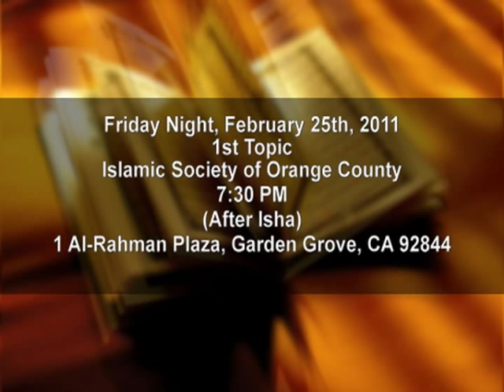Shaykh Ahmed Ali/Shaykh Junaid Kharsany- "The Awakening From The Coma" Trailer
Lecture event with Shaykh Ahmed Ali and Shaykh Junaid Kharsany in February 2011.

About Shaykh Ahmed Ali:
Born in Azad Kashmir in 1971 Shaykh Ahmad Ali came to the U.K. at the tender age of 6. Coming from a moderately practicing family, the odds were always stacked against him, but even as a young boy Shaykh displayed a yearning for deen.

His stubborn determination resulted in him completing the memorisation of the Holy Quran at the age of 14 under the supervision and guidance of his teachers at the local mosque, Masjid Quba. Having completed this great feat, the thirst for furthering his Islamic knowledge could no longer be quenched in the confines of the local mosque. Searching for more in 1986 Shaykh enrolled at Darul Uloom Al Arabiya Al Islamiya, Bury, the main nucleus of Islamic study in Europe at the time.

During his time in Darul Uloom, Shaykh excelled in his studies undertaking an intensive study of many Islamic sciences including Arabic, Quranic Tafseer, Hadeeth, Fiqh and Aqeedah under the supervision of Hadhrat Yusuf Motala Sahib.

After graduating from Darul Uloom Al Arabiya Al Islamiya in 1993 realising that the there was much more to be gained from the beauty of the Quran and Hadeeth, his insatiable hunger for knowledge still not satisfied, Shaykh left the confined borders of the United Kingdom and headed towards the Middle East, Madina. Here he studied at Al Jamiiyah al Islamiyah.

Following this 1n 1994 Shaykh moved on to the world famous Azhar University in Egypt, specialising in Hadeeth. Having journeyed through many lands in order to substantiate this zeal for knowledge, Shaykh returned to the U.K. in 1996. A chapter closed.

Now were the beginnings of many new chapters. In 1999 he was appointed second Imam at his local mosque, Masjid Bilal. From here Shaykh devoted almost all of his time and efforts to the work of dawah, initially to his immediate community, and then further afield nationally and internationally.

In the field of Dawah for Shaykh Ahmad Ali there have been no boundaries. His desire to build on his dawah work has always been foremost and was the main tool that instigated the establishing of Al Mahadul Islami (The Islamic Academy) in Bradford, England. This institution to this day has been providing Islamic counseling, education and guidance to the youth and elders alike.

A combination of his vast knowledge and an unreal talent of capturing the hearts of listeners with his effervescent words took Shaykh Ahmad Ali across four continents to convey the teachings of Allah (swt) and his Beloved Prophet (saw).

Apart from his international work touring various countries delivering dynamic lectures and speeches, by the grace of the Almightly, Shaykh continued to work from his base Al Mahadul Islami to establish further institutes that would inshallah benefit the community and ummah on a whole. 2003 saw the beginnings of a Muslim Secondary school for girls, The Fountain where students benefit from the alimiya classes as well as secular studies.

Throwing aside any barriers that were placed before him, Shaykh's determination to inculcate deen in our young then led him to purchase and renovate a building in order to set up Crystal Gardens Primary School in 2005, catering for Muslim children from the ages of 5 to 11.

Shaykh begins to work selflessly and has only just completed the renovation of his new school building purchased in 2007. Eternal Light Secondary School for Boys currently has 40 boys on the register and will inshallah expand gradually. Boys undertake the hifz (memorization of the Holy Quran and Alim classes as well as their secular education.

Over the years Shaykh Ahmad Ali has worked very closely with the charity  organization, Lifecare U.K. Products of his work with the charity have been helping to build an orphanage, hospital and school, for the under privileged, close to his birth town in Azad Kashmir.

Shaykh Ahmad Ali's listed speeches found on audio tapes and c.d,s currently number in the region of 80. He has also authored many books; Major Signs of The Day of Judgement, The Prophet Jesus, Imam Bukhari, The Wisdom of Imam Abu Hanifa, Stories of the Pious to list just a few.

A selection of Shaykh Ahmad Ali's beneficial lectures and lessons will be available for downloading in the near future(website currently under construction) from the website. Some other talks can be heard online using Real player via the Inter Islam website.

No doubt Shaykh Ahmad Ali will, Allah willing, continue to strive towards his purpose in life, a mission to serve his Creator. May Allah (swt) always grant him and those associated with him the ability to do this selflessly. The Ummah can only benefit from the work of such auspicious people.